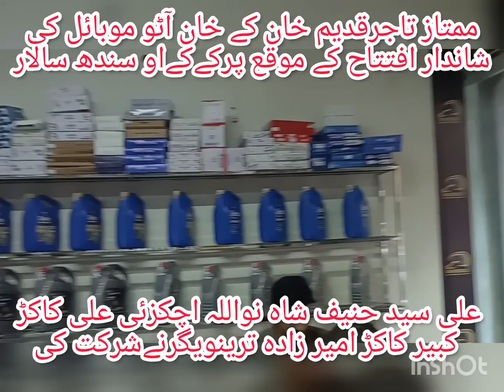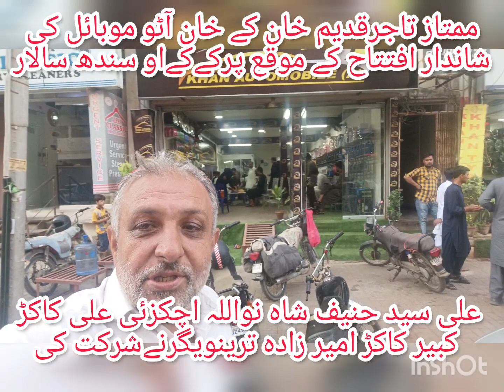Grand Inauguration of Khan Auto Mobile Shop in Defense Phase 5 of The businessman Tdeem Khan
ممتاز تاجرقدیم خان کے ڈیفنس ہاؤسنگ سوسائٹی کے فیز 5 میں خان آٹو موبائل شاپ کے شاندار افتتاح کے موقع پر خدائی خدمت گار آرگنائزیشن سندھ کے سالار اعلیٰ سید حنیف شاہ ضلع شرقی کراچی کے سالار نور اللہ اچکزئی ضلع کیماڑی کے صدر علی کاکڑ ،ضلع عربی کے صدر کبیر کاکڑ کلفٹن کے صدر امیر زادہ ترین پختون ایس ایف سندھ کے سابقہ صدر شمشیر خان بونیری ودیگر نے شرکتِ کی